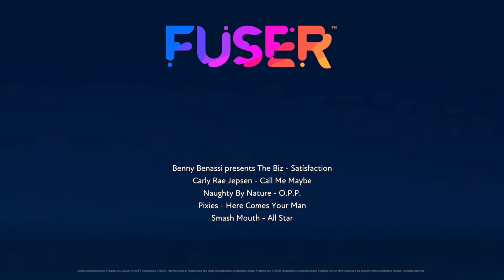S.O.O.P.P. (Satisfaction of Other People's Pixies)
Created with Fuser.